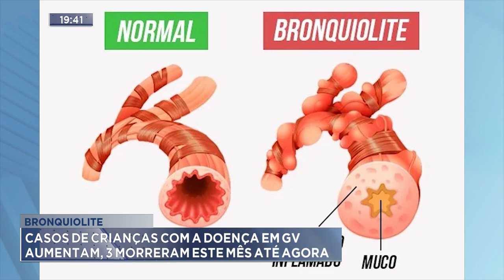Bronquiolite: Casos de Crianças com a Doença em GV Aumentaram, Três Morreram este Mês até Agora.